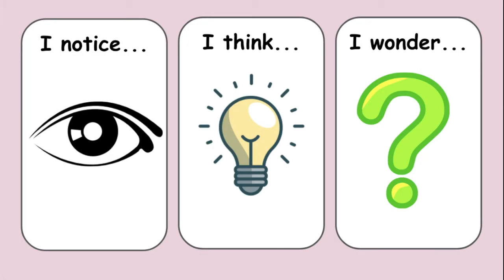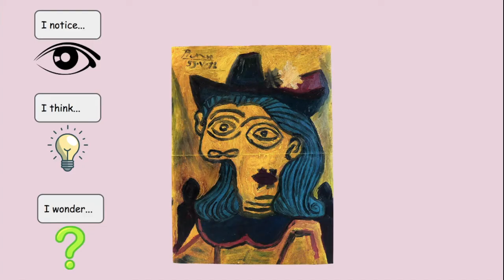Making Observations and Asking Questions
Watch this video to learn how to make observations and ask questions to increase your critical thinking skills.